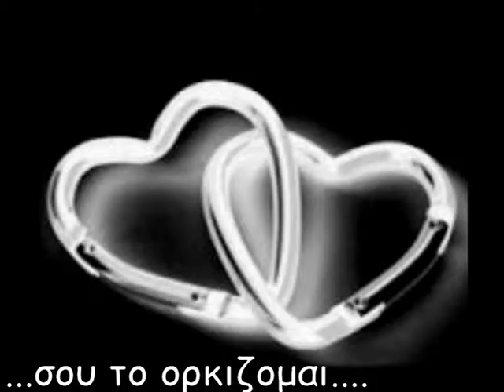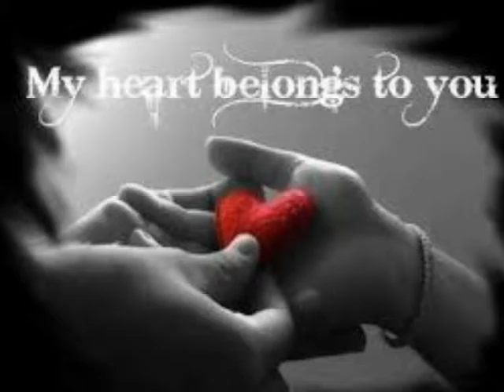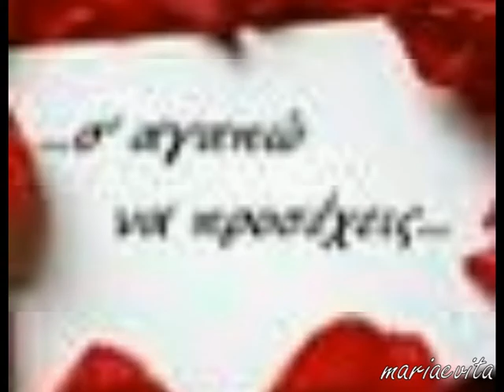σου το ορκιζομαι.......